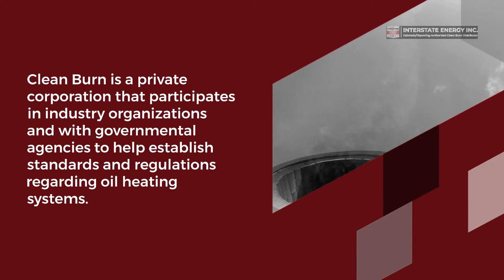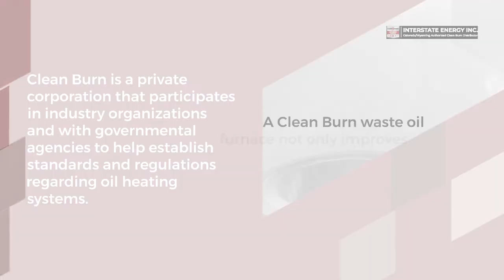Why Clean Burn Waste Oil Heaters Are the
The average cost of heating a building in the United States is between $1,700 to $9,700 per year. That means many business owners spend hundreds of dollars each month trying to efficiently heat their businesses, which can be challenging. Thankfully there is a solution; a way to cut your heating expenses without having to sacrifice comfort.